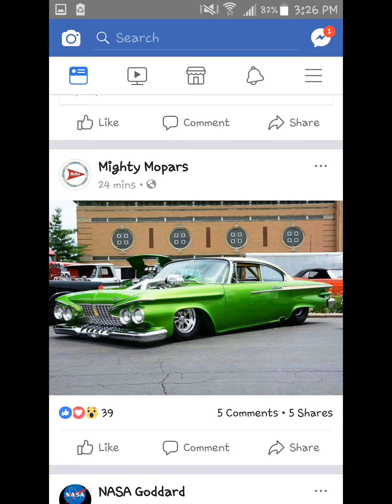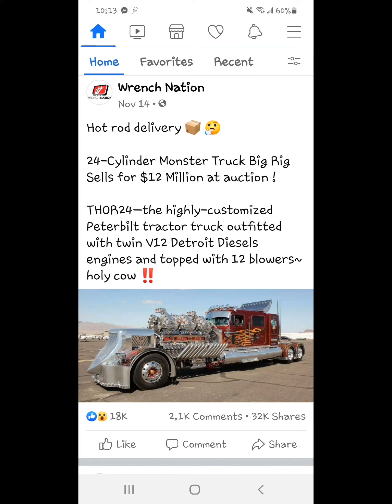cars, cars, and more cars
first 18 pics plus the 3 short vids are from Eddyville drag races back in 2019 that I took and the rest are car pics I like from the internet